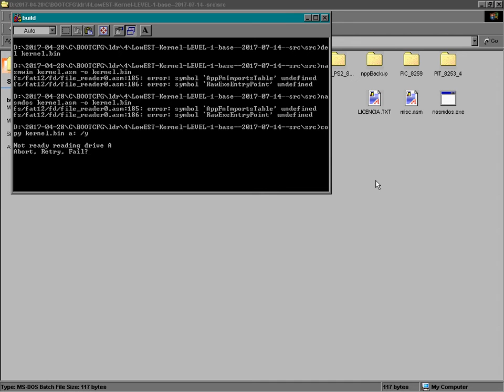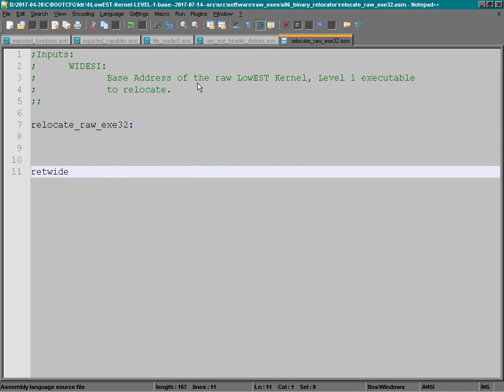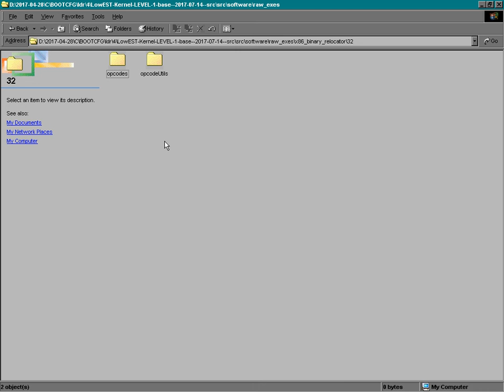2017-06-22 -- Adding Code Primitives for Relocatable Raw Programs to the LowEST Kernel, Level 1